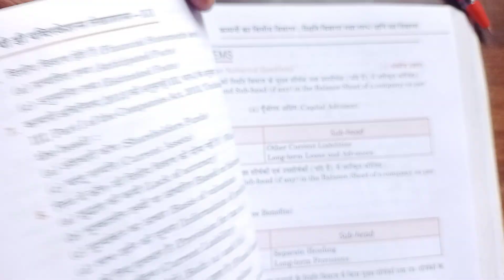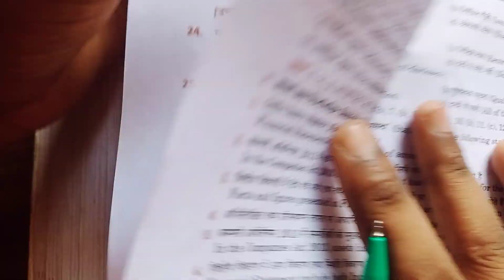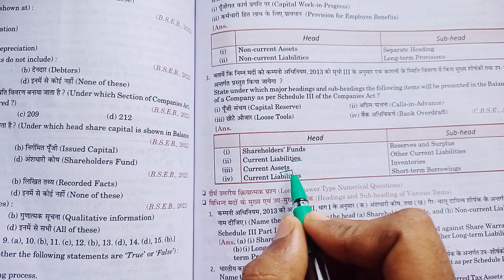sk singh accountancy class 12 solution 1 से 9B तक | Financial statements of company solution